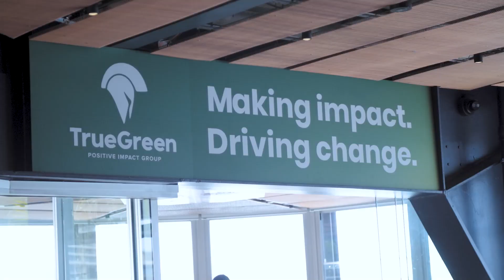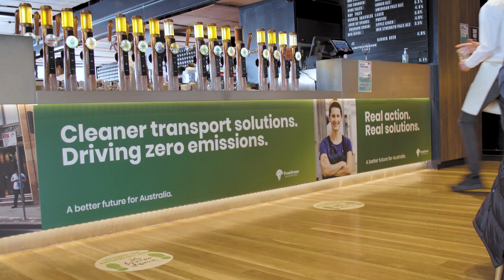Government backing Electric Mobility Investments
TrueGreen Impact Group Event - 19 October 2020 -  The 100 Year Electric Vehicle Evolution. It's time to Electrify NSW Buses.